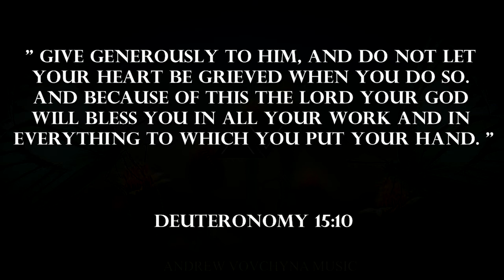Upbeat Folk Orchestral Background Music (Royalty Free Music) - by AndrewVovchynaMusic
Free Download Music Upbeat Folk Orchestral Background Positive Music for videos, advertising, vlogs, websites, marketing videos, social media, Facebook, Instagram, YouTube videos, TikTok videos, Vimeo videos, and other commercial projects etc.

► LICENSE:
♫ If you need a license for your project, you can purchase it

About the music track:
Track Name: Upbeat Folk Orchestral
► CUSTOM MUSIC:
♫ If you need a custom music for your project, you can order it

► NO COPYRIGHT MUSIC:
Become my patron and get access to all of my "No Copyright Music" tracks.

FAQ:

♫ Certanly! You can use my music tracks in your videos for FREE, but without the ability to monetize them on YouTube.

If you want to monetize your video on YouTube, in this case you need to purchase a license, then show it on YouTube.

► Does this music track have copyright?
♫ Yes, this track has copyrights, but you can still use this music track in your video, but without monetizing and earning income for Youtube.

You have 2 options to solve this problem.

1. Leave it as it is. There will be no restrictions on your video except for monetization, you won't be able to monetize your video. It will not be deleted.

2. Purchase a license. You can purchase a license and show it on YouTube, thereby removing the claim and will be able to monetize your video and receive income from viewing your video.

♫ You can indicate so (Copy & Paste):

 - Music: Upbeat Folk Orchestral — Andrew Vovchyna.

► What you can find here:
Background Music,
Instrumental Music,
Gentle Background Music,
Sweet Holiday Background Music,
Family Background Music,
Orchestral Background Music,
Positive Background Music,

► IMAGE by ROverhate from Pixabay